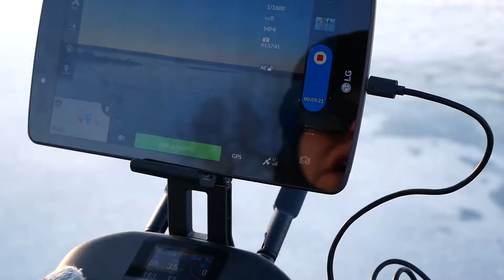My Wife asked to Fly the Autel, what could go Wrong?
and so it begins. she now has bought her own drone